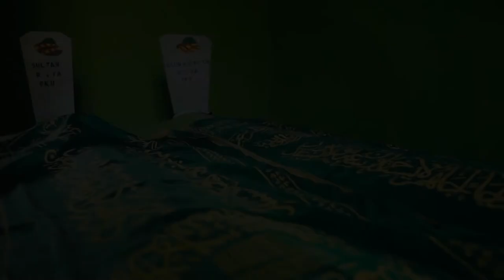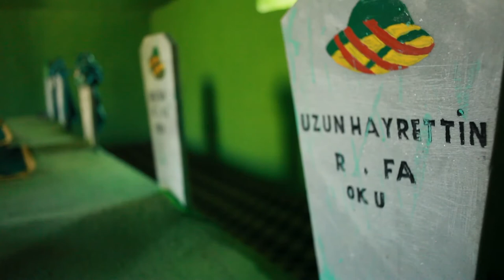Uzunca Hayrettin Türbesi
Sarayköy'e bağlı Kabaağaç köyü mezarlığının yol kenarındadır. Türbe içine girdiğinizde boyları yaklaşık 3,5 mt.olan 5 kabirle karşılaşırsınız. bu kabirler ; uzunca hayrettin,eşi Sultan,Kızı Esma,Oğlu Rıza ve çırağı Davut'a ait mezarlardır.

Köy halkı tarafından " Hardin Dede "  denilmektedir.

Yaptığımız araştırmalarda Uzunca Hayrettin'in hayatı hakkında tam bir bilgiye ulaşamadık ama Horasan'dan Anadolu'ya gelip İslamiyet'in yayılmasında öncülük edenlerden ve Kabaağaç köyünün kurucularından Sarıbeyli Yörüklerinden olduğunu öğrendik.

 1672 yılında Evliya Çelebi'nin Denizli'yi ziyaret ettiği zamanlarda yazdığı seyahatnamesinde Denizli'nin ziyaret edilecek yerlerinde Uzunca Hayrettin'in türbesi de not almıştır.

Son dönem yapılan tadilat sırasında orijinal mezar taşı yerine sonradan yapılan mermer mezar taşlarını bulabilirsiniz.